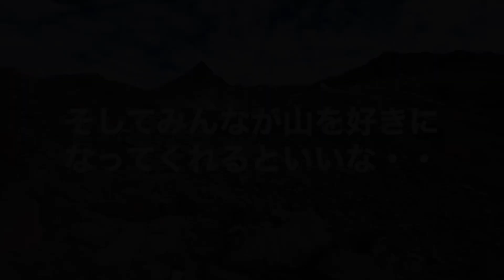【表銀座縦走】大天荘〜槍ヶ岳山荘 天空の絶景路を行く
初めての表銀座縦走2日目は、1日目と打って変わって雲一つない快晴！！
大天荘〜槍ヶ岳山荘までの天空の絶景路を行きます。
キツいし危険なところもあるけど、何もかもが絶景で感動しっぱなしでした！！
登山者なら誰もが憧れる槍ヶ岳の魅力にどっぷりと浸かってしまいました。槍ヶ岳